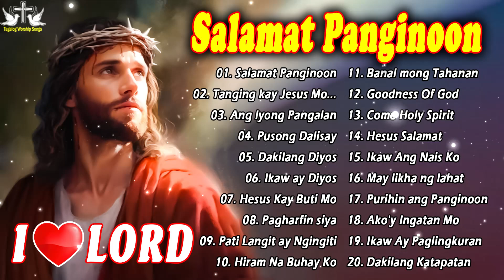Tagalog Christian Early Morning Praise And Worship Song🙏🙏Top Worship Songs 2023 🙏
Welcome To Tagalog Worship Songs , Music Channel Dedicated To Bringing You The Best Of The Best Music Tracks!!

worship songs
christian songs